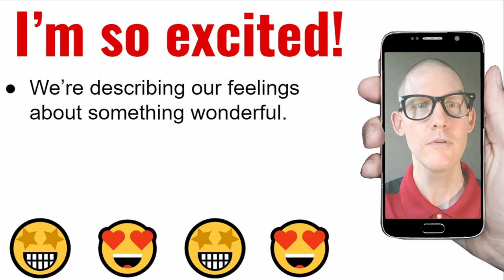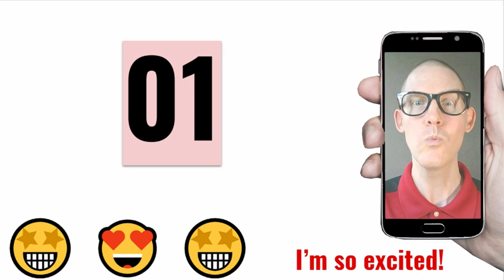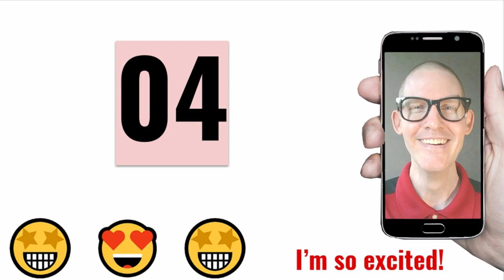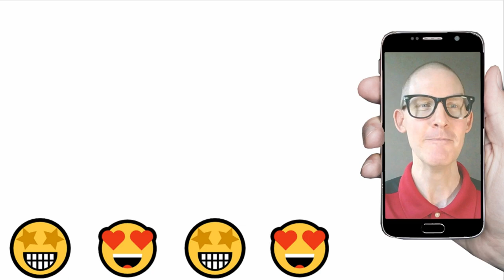🍏 5 Ways to Say “I’m so excited!” | English Communication Skills